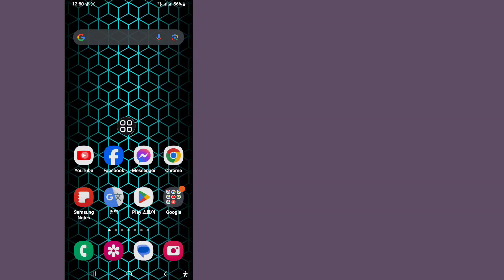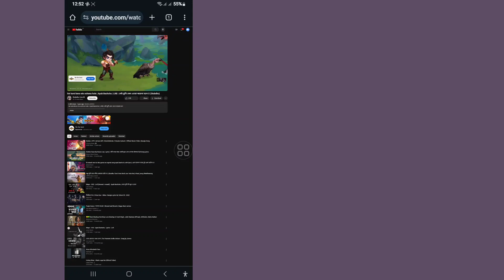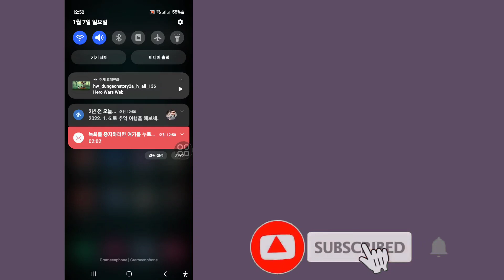모바일에서 백그라운드로 YouTube 음악을 재생하는 방법(2024) | 화면을 끈 상태에서 YouTube를 듣는 방법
모바일에서 백그라운드로 YouTube Music을 재생하는 방법을 알려 드리겠습니다(2024) |  이 영상을 시청하고 백그라운드에서 YouTube Music을 재생하는 방법을 알아보세요

 면책 조항: 이 채널은 불법 활동을 조장하거나 조장하지 않으며, 이 채널에서 제공하는 모든 콘텐츠는 교육 목적으로만 사용됩니다.